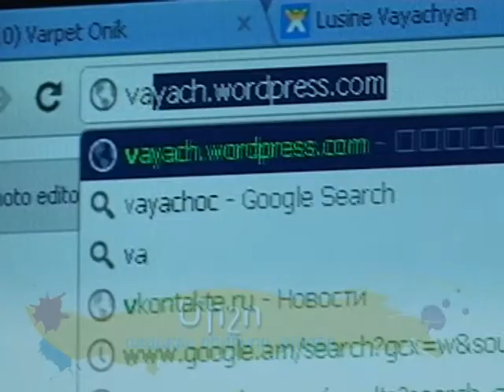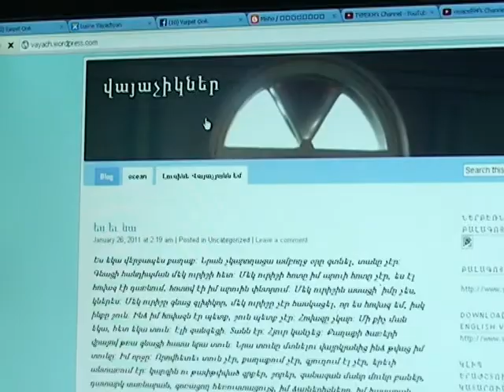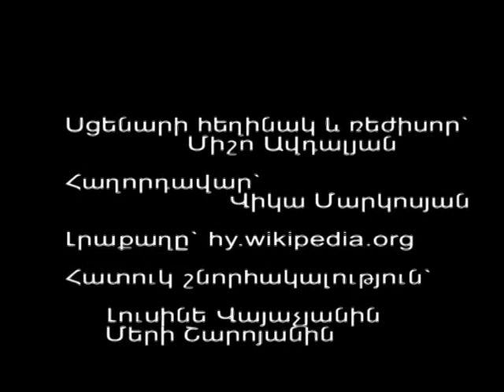Բլոգ և Բլոգերներ / Blog & Bloggers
Տեսանյութում փորձում ենք ներկայացնել թե ինչ է բլոգը և ովքեր են բլոգերները: